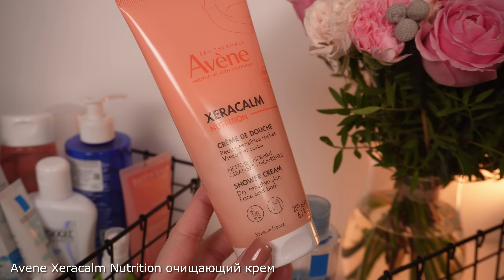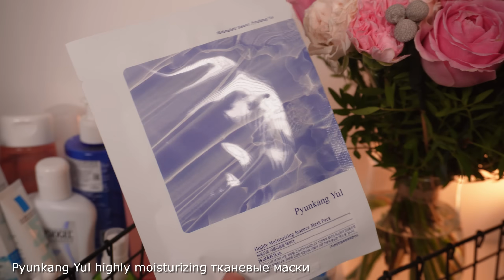Что нового от Avene, Topicrem, La Roche-Posay, Babor? Обзор косметики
00:00 о чем выпуск
00:44 Avene XeraCalm Nutrition крем очищающий
2:26 Avene Cicalfate спрей
3:42 мицеллярная вода LRP Ultra Reactive
4:57 SVR Sebiaclear очищающий крем
6:19 SVR Xerial крем для ног
7:26 Topicrem AC маска очищающая
8:54 Ducray Creastim reactiv
11:22 Pyunkang Yul тканевые маски увлажняющие
12:23 уход от Babor
16:12 Uriage Gyn-Phy очищающий гель для интимной гигиены
17:09 Derma:B CeraMD масло для тела